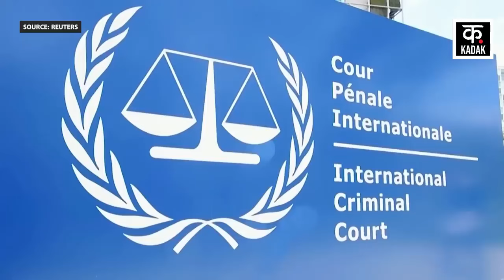Israel Hamas War: PM Netanyahu Arrest Warrant ICC ऐसे कर सकता है जारी?| Gaza| Palestine|IDF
Israel may issue International Criminal Court Arrest Warrant against PM Netanyahu on charges of Gaza Genocide amid Hamas War. Israeli News Channel 12 has reported that the International Criminal Court i.e. ICC may soon issue arrest warrant against Israeli PM Benjamin Netanyahu and other military officers and politicians. After this news, PM Netanyahu had called an emergency meeting, in which government ministers and legal experts participated. In this meeting, strategies to deal with such situations and all options to prevent the issuance of warrants have been discussed. Let us tell you that many senior Israeli military officers also participated in this meeting.

Israel Hamas War के बीच Gaza Genocide के आरोप में PM Netanyahu के खिलाफ International Criminal Court Arrest Warrant जारी कर सकती है. Israeli News Channel 12 ने खबर दी है कि Internation Criminal Court यानी ICC जल्द ही Israeli PM Benjamin Netanyahu और अन्य सैन्य अधिकारियों और राजनेताओं के खिलाफ गिरफ्तारी का वारंट जारी कर सकता है. इस खबर के बाद PM Netanyahu ने एक आपतकालीन बैठक बुलाई थी, जिसमें सरकार के मंत्री और कानूनी जानकारों ने हिस्सा लिया था. इस मीटिंग में इस तरह के हालातों से निपटने के लिए रणनीति और वारंट जारी होने से रोकने के लिए सभी विकल्पों पर चर्चा की है. बता दें कि इस मीटिंग में इज़रायल के कई बड़े सैन्य अधिकारी भी शामिल हुए थे.